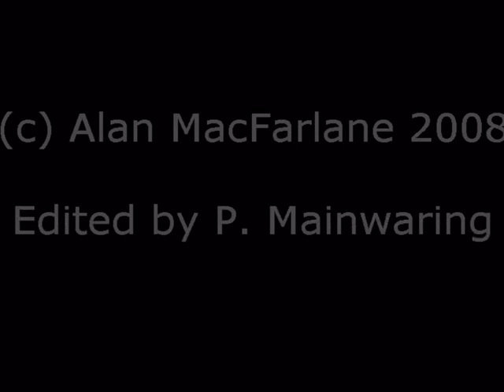Hermann Hauser talks about the development of the Econet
Hermann Hauser talks about the development of the Econet during the early days of Acorn in Cambridge

At it's height it is estimated that BBC Micro's were in about 85% of schools in the U.K. and that there were over 10,000 Econet systems to compliment and support these micros that usually did not have their own disk drives and printers as one for each machine would have been prohibitively expensive

In this video, taken from Alan MacFarlane's excellent interviews, Hermann Hauser talks about a visit by Bill Gates to Acorn where Bill was trying to sell them MS-DOS. You have to admire Hermann's answer when he told Bill that "We [Acorn] couldn't possibly take such a 'retrograde' step". He also goes on to mention that Bill Gates didn't even know what a network was!

In the video Hermann also explains that by typing:

*IAM JONNY

on an econet network, that you could use a remote disk drive [and printer] as though it was attached to the machine you were using

This was more than a decade before the likes of "File and Print Sharing". There were even commands like *SAY (an early form of network based text messaging) *VIEW to see what was on the screen of a remote terminal (Graphics command used vdu / print control codes so you could even view graphics that were being drawn on a remote machine) and finally *REMOTE which effectively enabled you to take control of a remote machine's keyboard

In other words this network from 1980 had both "File & Printer Sharing" *and* "Remote Desktop" decades before Window's did

I am currently working on a modern cloud / web based version of both the Econet interface and a complimentary, web-based, emulation system for retro-classrooms which will allow school children, college students and museum patrons to extend their museum retro-classroom experience back in the class room, lecture theatre or in their own home

UPDATE:
More than 60 machines have been refurbished for the "Retro-Classroom" at The National Museum of Computing. You can read about the involvement of the volunteers here: